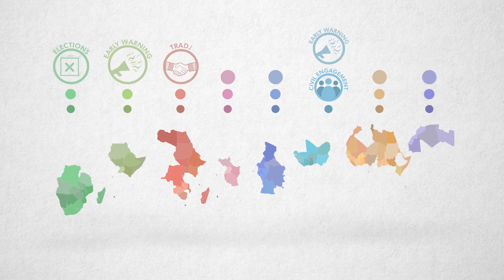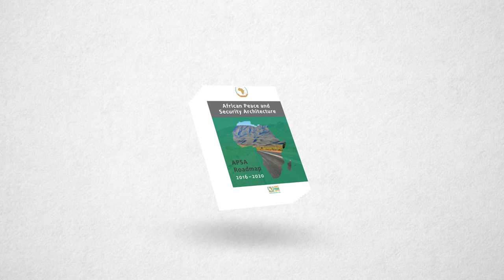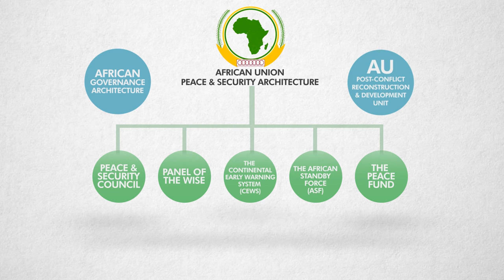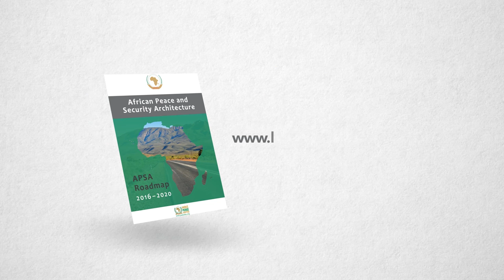Collaboration for better peacebuilding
Practical ways for regional bodies to enhance their role in peacebuilding.